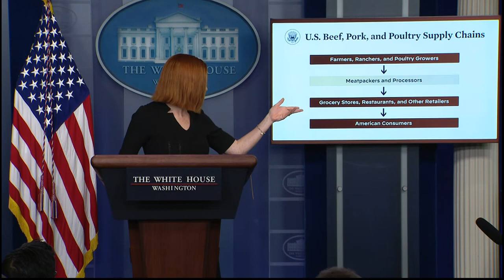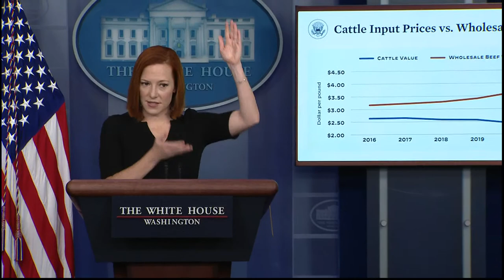WATCH LIVE: White House press secretary Jen Psaki holds a news briefing